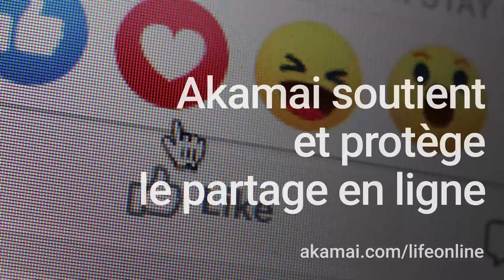Meilleures expériences digitales. Soutenues et protégées par Akamai.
Les expériences digitales sont-elles synonyme de réussite ? Laissez Akamai vous aider.